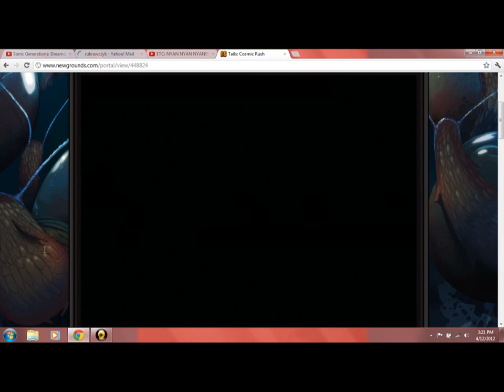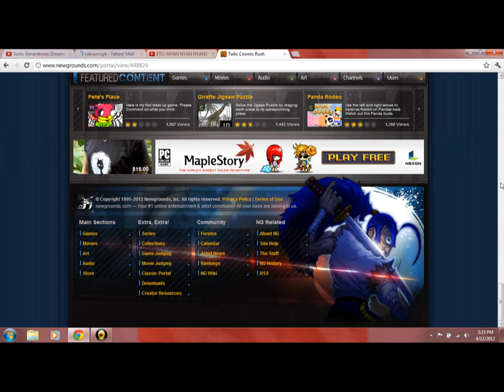lets play cosmic rush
i don't know the plot so don't ask